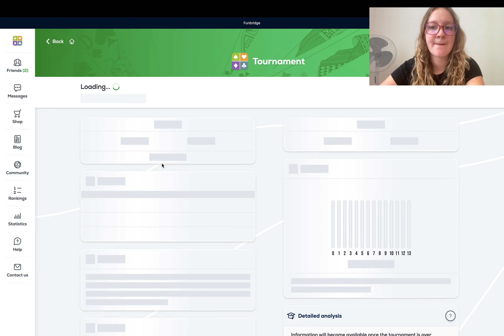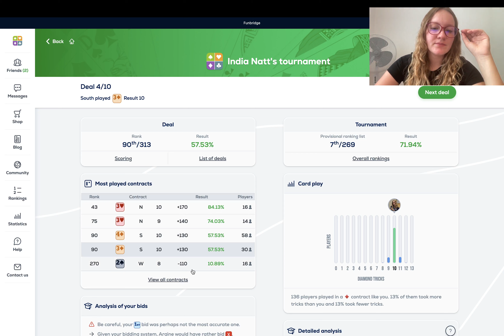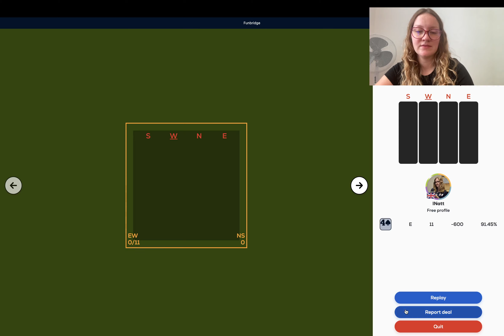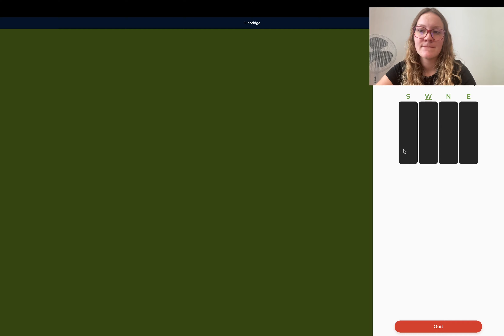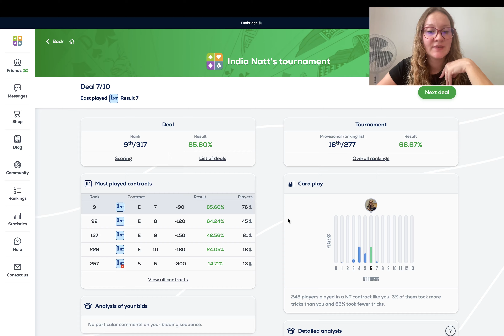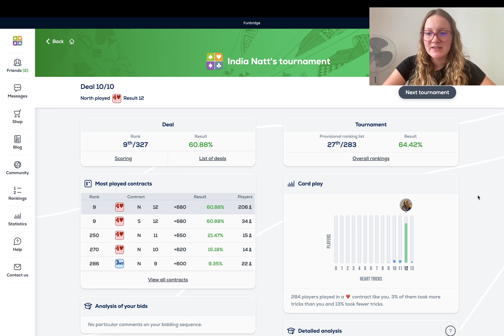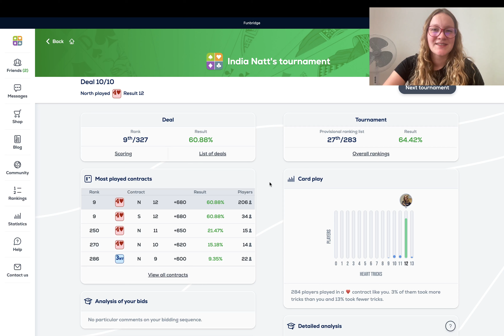India Natt's Tournament of August 27, 2023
Did you play Indiat Natt's August Funbridge Points tournament? Discover her techniques and tips in video! All about India: track record, interview, next tournament date